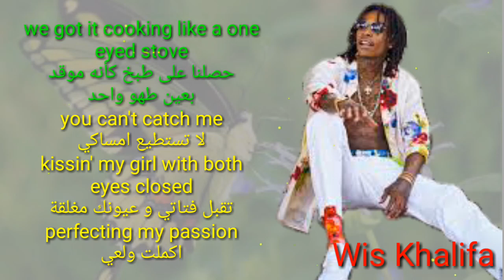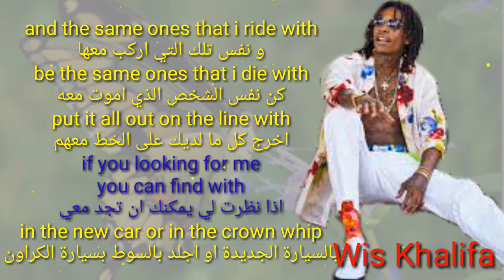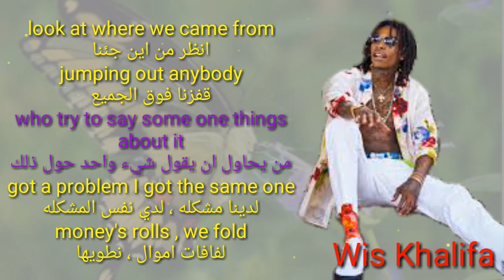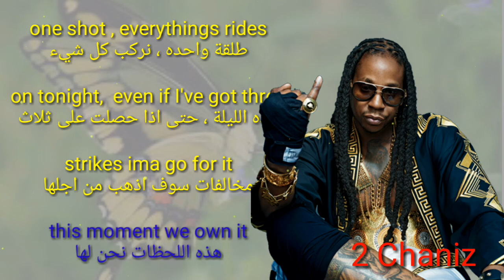We own it lyrics مترجمة fast and furious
أغنية في نهاية فلم fast furious 6
و قام بغناء هذه الأغنية wiz khalifa & 2 Chaniz
لا تنسى